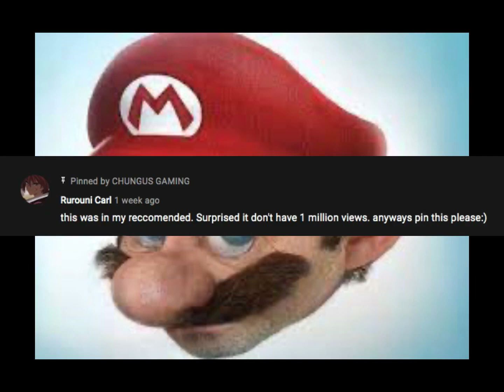misfortune is funni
lol